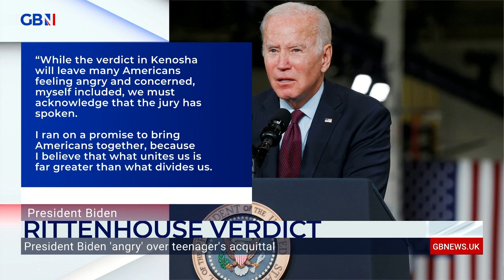Joe Biden says he is 'angry' about the acquittal of Kyle Rittenhouse